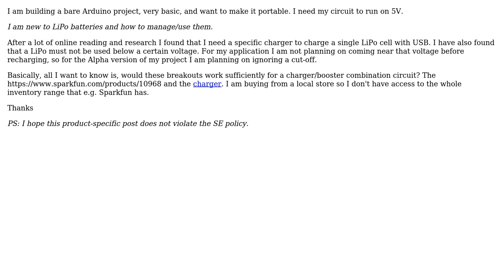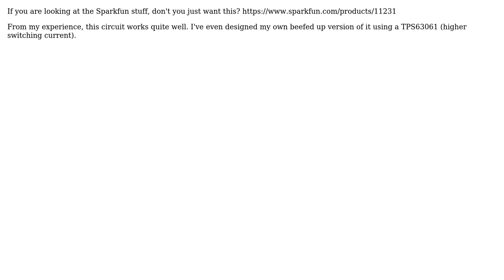Electronics: LIPO Battery: Bare Arduino on LiPO cell charging circuit components (2 Solutions!!)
Electronics: LIPO Battery: Bare Arduino on LiPO cell charging circuit components

With thanks & praise to God, and with thanks to the many people who have made this project possible! | Content (except music & images) licensed under CC BY-SA | Music | Images & others | With thanks to user Zuofu user pjc50 user LouwHopley and the Stack Exchange Network Trademarks are property of their respective owners. You are responsible for your own actions.